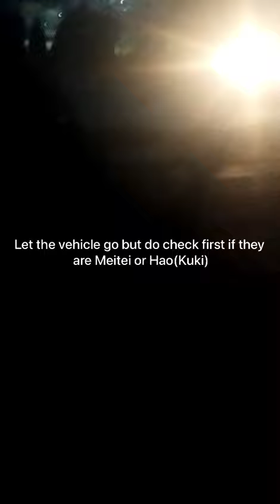Are you so proud of what you have done???